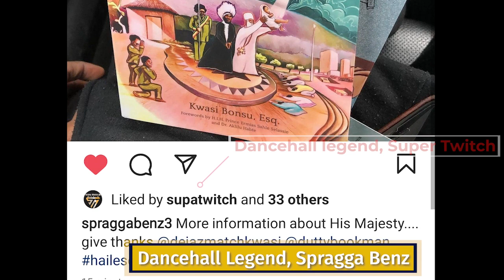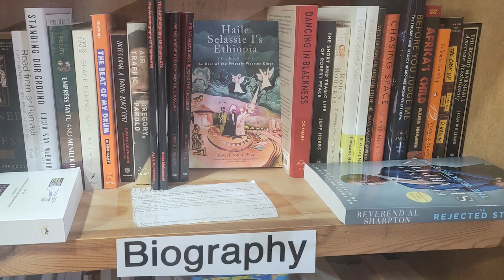EP #198- The four main branches of the Solomonic dynasty in Ethiopia & legacy of Shewa (Clip #2)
In this episode of Lion Talk: LIVE! we delve into a fascinating look into Ethiopia's Solomonic Dynasty and its victory over Rome at the battle of Adwa ( March 1, 1896 – March 2, 1896).

Joining the reasoning is our featured guest successful businessman and advisor to Ethiopia's Crown Council, Lij Nebyat Demessie. CSE.

Join us as we celebrate the legacy of Adwa - a story of African unity, resistance, and triumph. Don't miss out on this empowering chapter of history that continues to inspire generations worldwide. Let's honor the enduring legacy of African liberation at the Battle of Adwa.